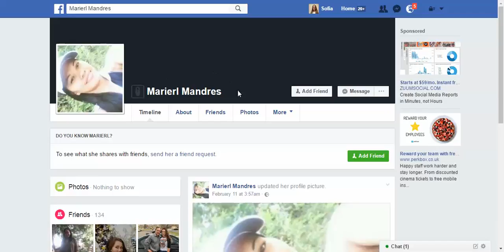Facebook group new members